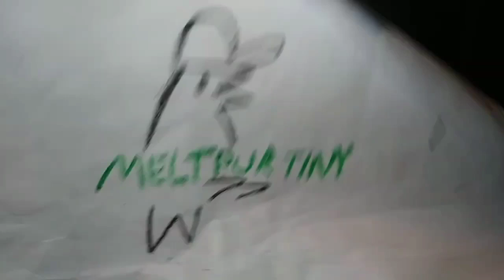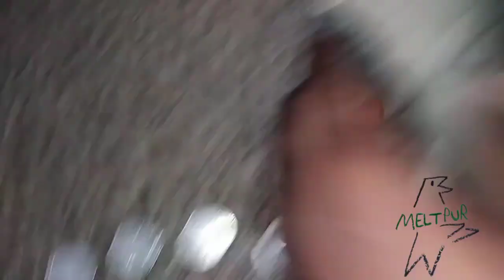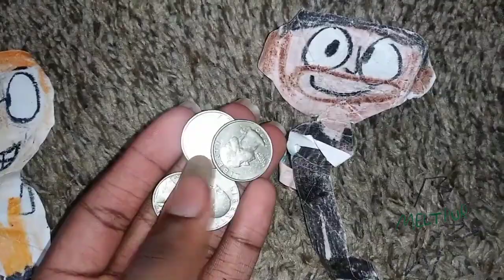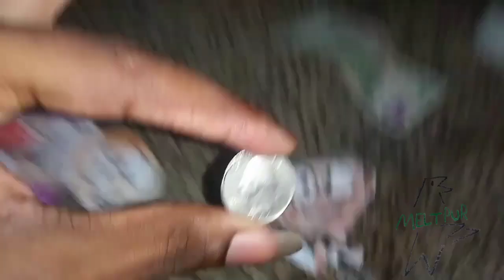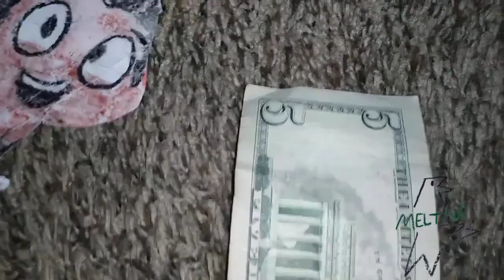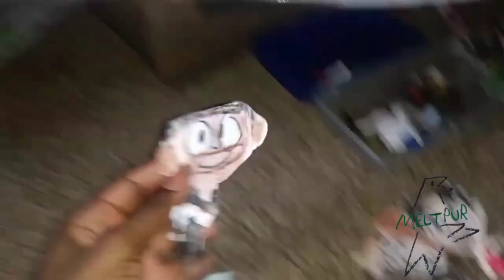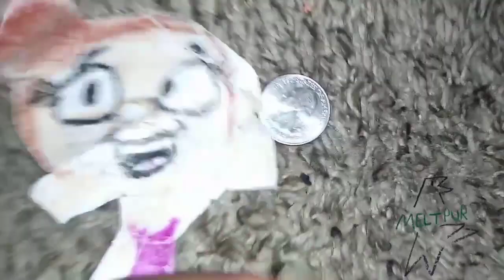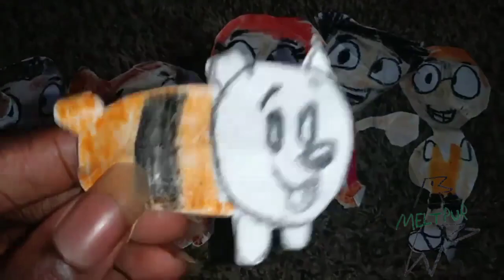July 18, 2023